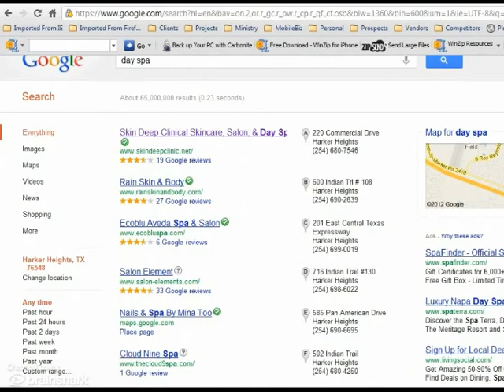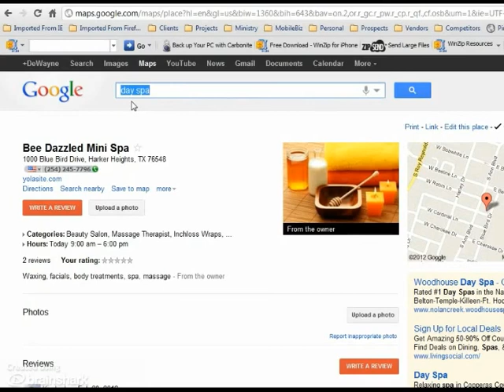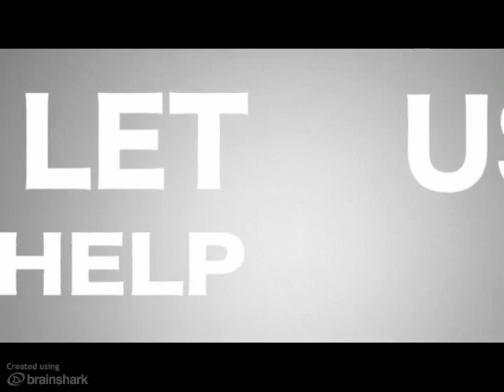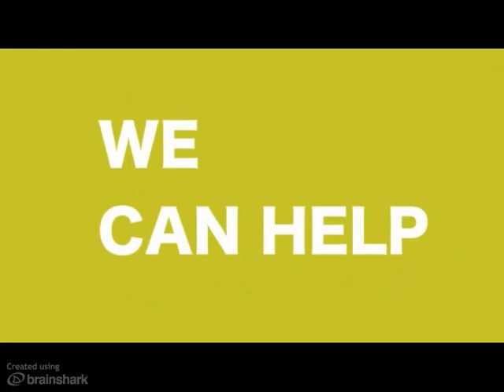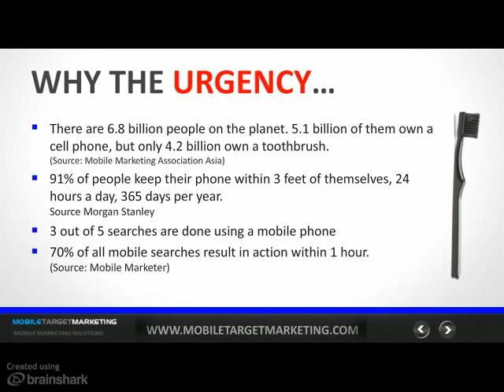Why Your Business Should Be Mobile Marketing...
- Learn how Mobile Marketing can improve your Day Spa.